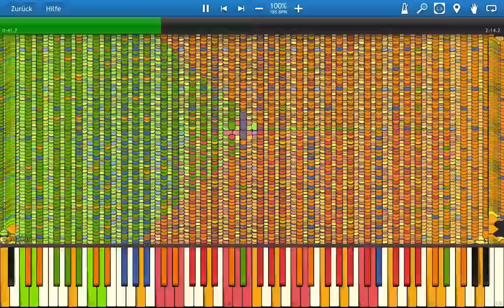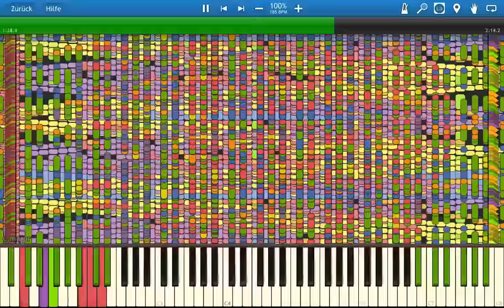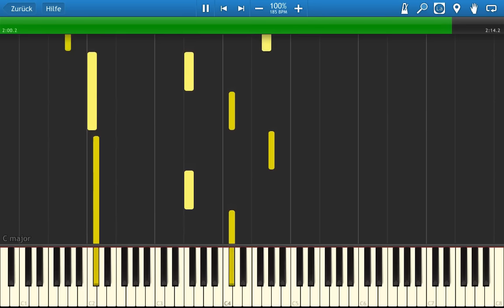[Black MIDI] Synthesia: The Titan 896K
Sorry for being gone for so long, I am a lazy fuck!
MIDI by TheSuperMarioBros2 (do i really need to link his channel?)